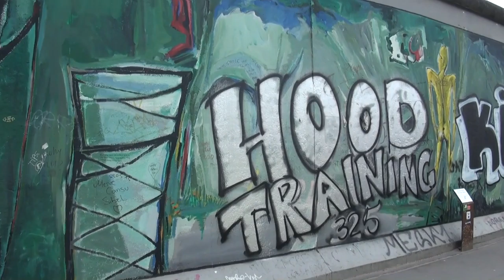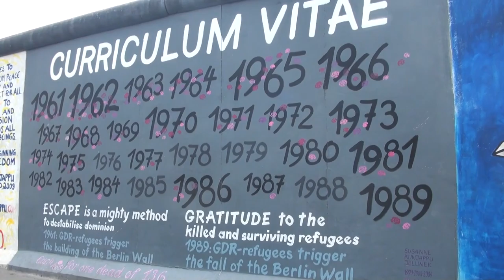Berlin 6 Wall Memorial, Bernauerstrasse, East Side Gallery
The Wall Memorial st the Bernauerstrasse with the Conciliation Chapel which is replacing the destroyed Conciliation Church.Behind Frierich-Ludwig-Jahn Sportplatz is the Mauerpark with it's graffiti.
Along the Spree is the  East Side Gallery with the famous painting of Breschnew kissing Honecker.